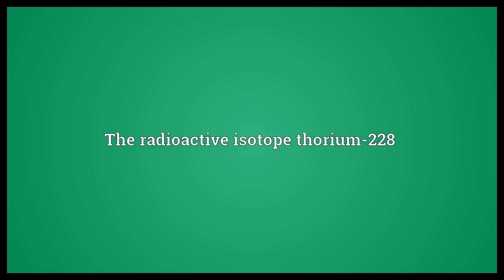Radiothorium Meaning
Video shows what radiothorium means. The radioactive isotope thorium-228.  Radiothorium Meaning. How to pronounce, definition audio dictionary. How to say radiothorium. Powered by MaryTTS, Wiktionary